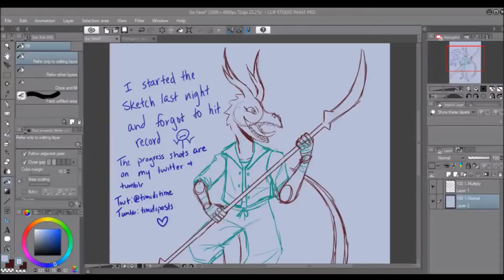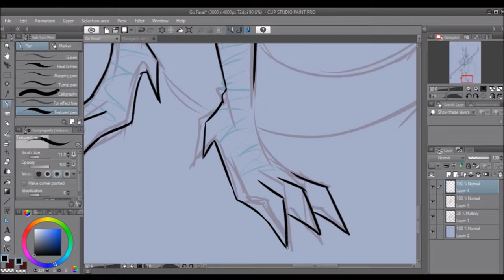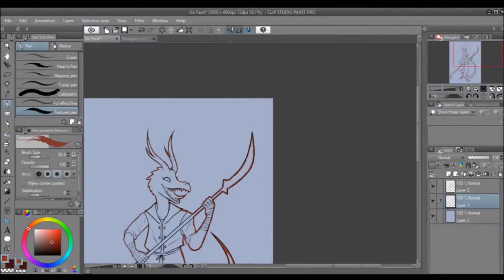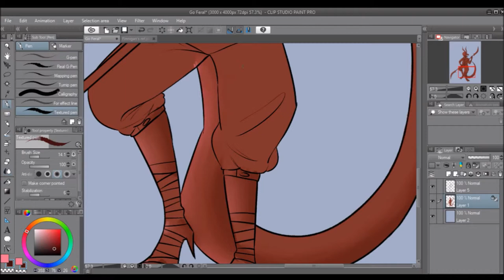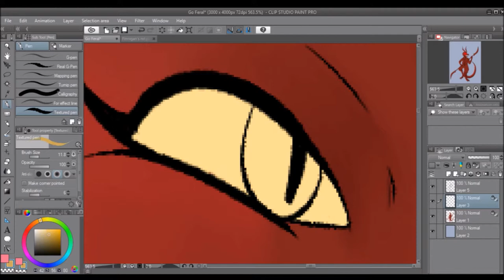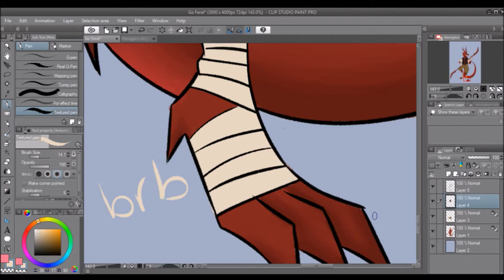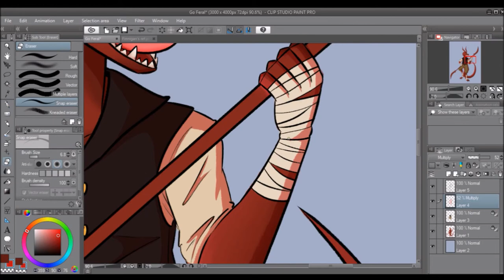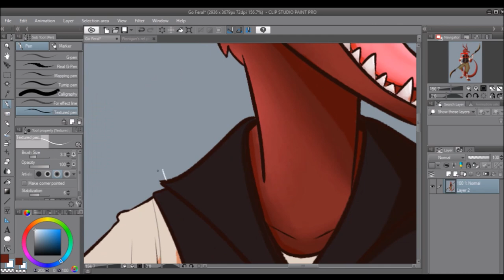[DND] Finnigan's Adventures + Speedpaint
A cheeky little speedpaint of my blue dragonborn bard, Finnigan, in her "genie form." I had to make adjustments to her outfit since she normally wears a lot of red/maroon.

In this form, she gains visual traits of a red dragon. Her Strength gets bumped to 20, Dexterity to 12, and Constitution to 22. Maximus's Double-Bladed Scimitar also allows her to cast Fire Shield and Firebolt.

I have more stories about my other D&D characters in our other campaigns, so let me know if you want more dumb stories and speedpaints